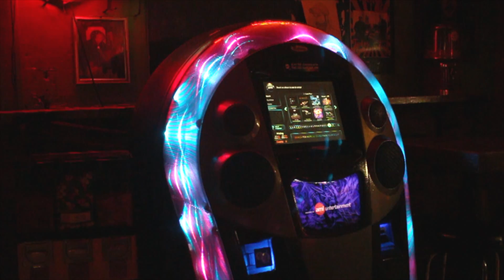"Lets Get Drunk" MCO